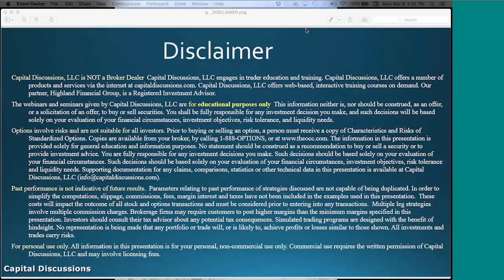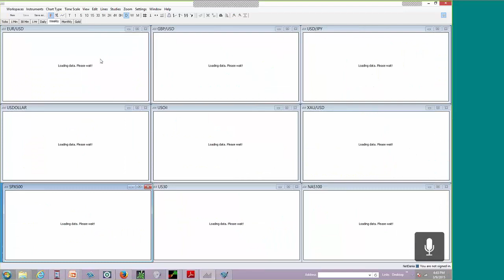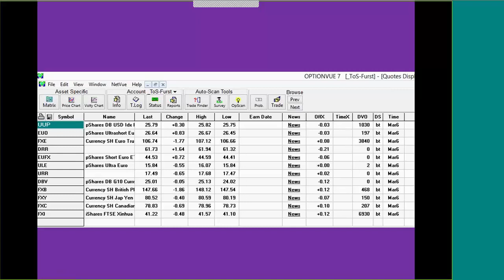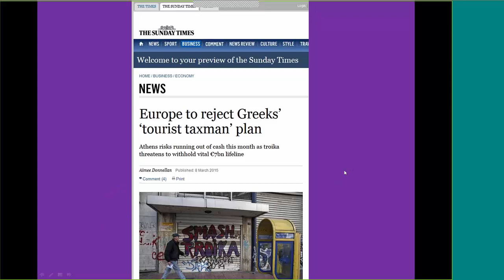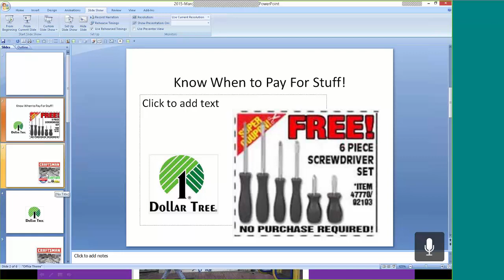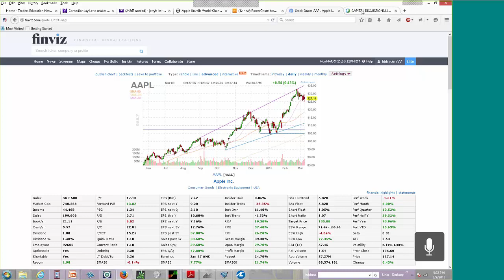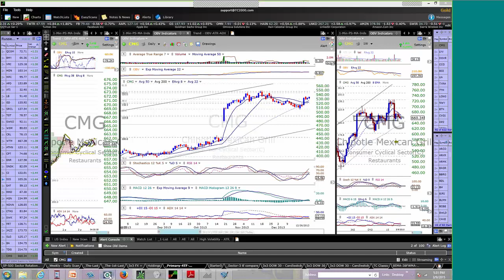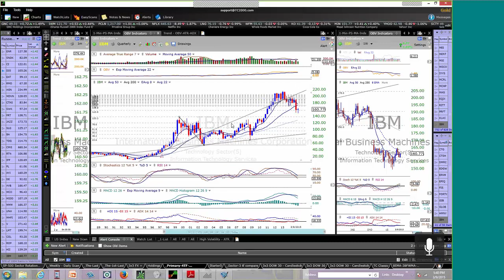Market Analysis - March 9, 2015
, and Himanshu Raval joined Jim Riggio to talk about the markets.